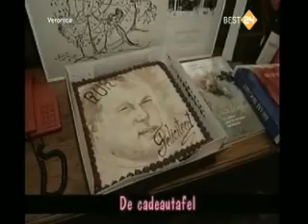RUR deel 2 (Gast: Joop Braakhekke)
RUR deel 2  (Gast: Joop Braakhekke), Nelly Frijda, Edgar Vos, Frank Govers, John Desmedt , Gerrie van der Klei, Hein van Beem, Thijs van Leer, Cortsiaan de Vries, Theo Heuft, Wim Nijkamp, Purper, Ramses Shaffy, Adele Bloemendaal schieten ook nog even voorbij